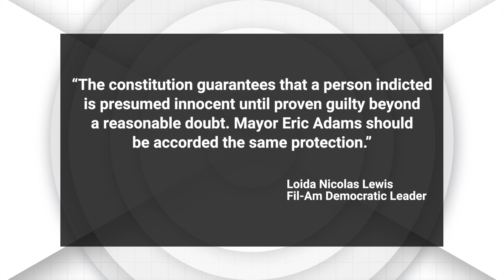TFC News Now North America | September 26, 2024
• Florida Pinoy prep for Helene's wrath.

• NYC mayor indicted on federal corruption charges.

• Social Festival brings food, family, and fun.

Here's your TFCNewsNow, September 26, 2024.